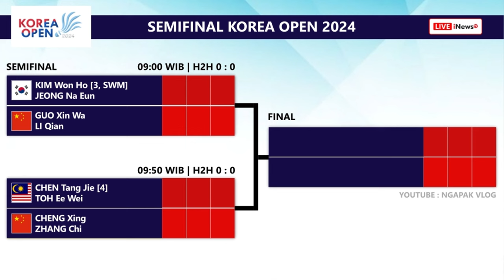Draw & Jadwal Semifinal Korea Open 2024 Besok Pukul 09:00 WIB Live Inews TV